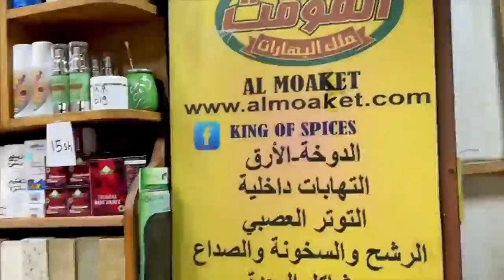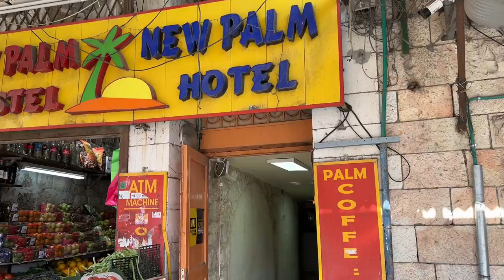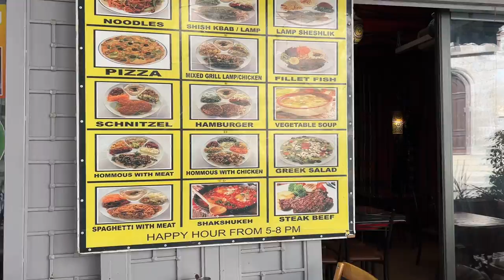Street Markets in Israel | Old town Jerusalem | Local food | Ravi Telugu Traveller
Super duper excited to be back in Israel after a few years gap. Now that we are in the Covid times, travel has changed with various extra rules and regulations bt travel remains as exciting as ever. One more trip to beautiful Israel. My journey from USA all the way to the heart of Jerusalem.
Exploring the streets of the old city late night when the old city retires while the night is still young. Scouting for food in the old city and exploring the markets in the souks of old city Jerusalem.